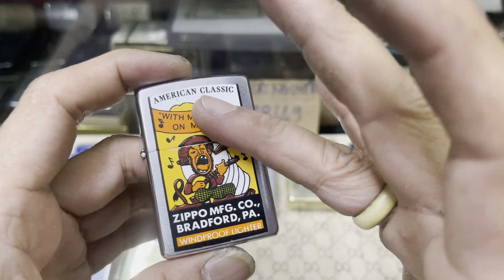Zippo âm hay thập Cẩm,lô ngày 27/3 thứ hai@zippohainguyen-vechai 0989888449.